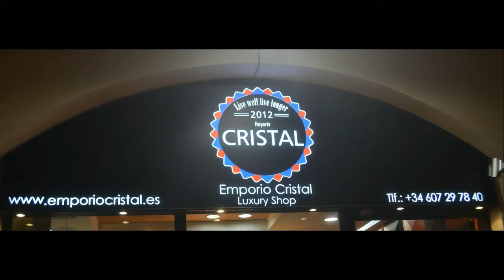Spot Publicidad Emporio Cristal(Marbella)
Gran Hotel Guadalpín
Bulevar del Príncipe Alfonso von Hohenlohe 29
29600 Marbella, Málaga